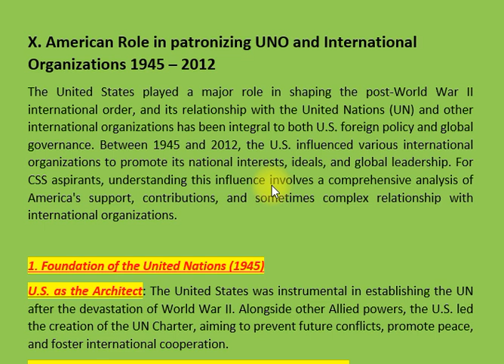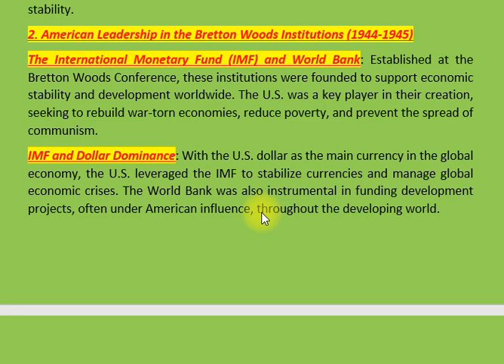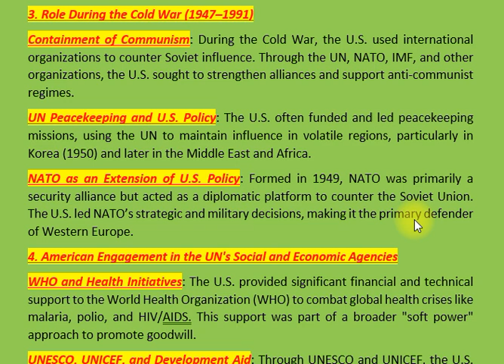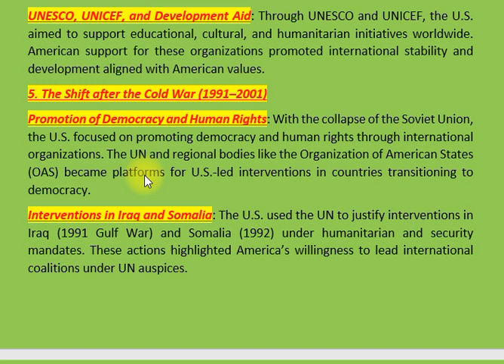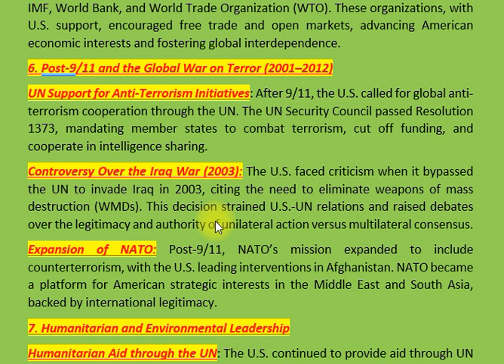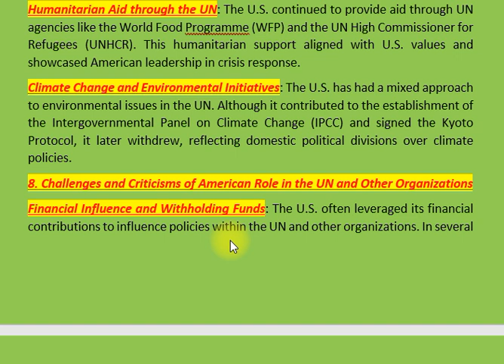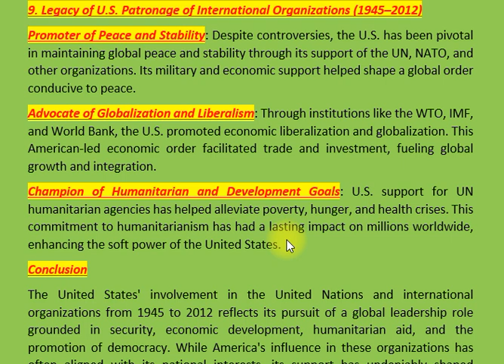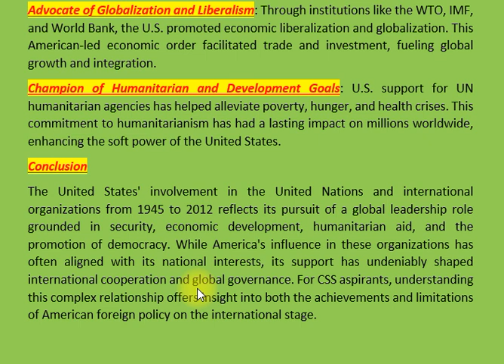X. AMERICAN ROLE IN PATRONIZING UNO AND INTERNATIONAL ORGANIZATIONS 1945 – 2012 | CSS PMS TIMES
""The American Role in Shaping the United Nations and International Organizations (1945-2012)"

Description: In this video, we explore the crucial role the United States played in shaping the United Nations and other international organizations from 1945 to 2012. We'll dive into how the U.S. emerged as a global leader after World War II, supporting peace, stability, and economic growth through institutions like the UN, IMF, World Bank, and NATO. Join us as we uncover how the U.S. has used these organizations to promote democracy, human rights, and humanitarian aid while managing complex global relations during the Cold War, the post-9/11 era, and beyond.

This video covers key points:

The U.S. as a founding architect of the UN (1945).
American leadership in Bretton Woods institutions like the IMF and World Bank.
Strategies during the Cold War to counter communism through international alliances.
Post-Cold War focus on democracy, economic globalization, and human rights.
The impact of 9/11 on U.S. relations with NATO and the UN in counterterrorism.
U.S. contributions to humanitarian aid and environmental policies.
Criticisms of American influence and calls for reform within the UN.
Legacy of U.S. support and challenges faced in global governance.
Whether you're preparing for CSS exams or interested in the dynamics of U.S. foreign policy, this deep dive will give you a comprehensive understanding of how America's patronage has shaped the world we live in today.

American Role in the UN
International Organizations
Bretton Woods System
Cold War U.S. Foreign Policy
U.S. and Globalization
Global War on Terrorism
U.S. and Humanitarian Aid
U.S. Environmental Policy
UN Reform Calls
U.S. Influence in Global Governance